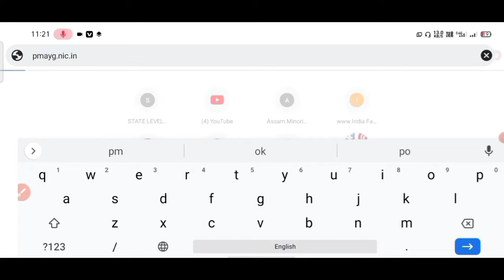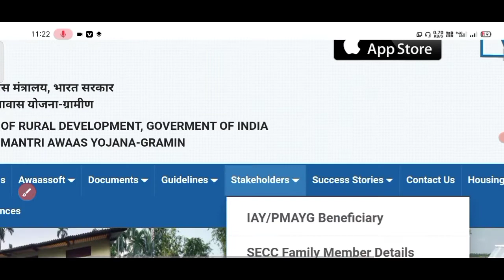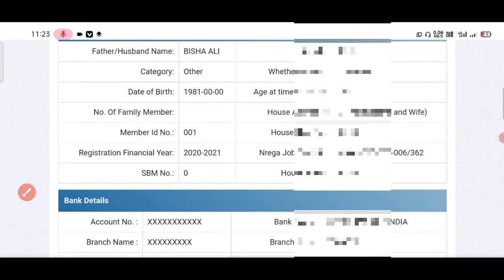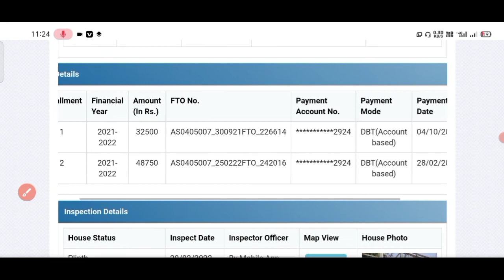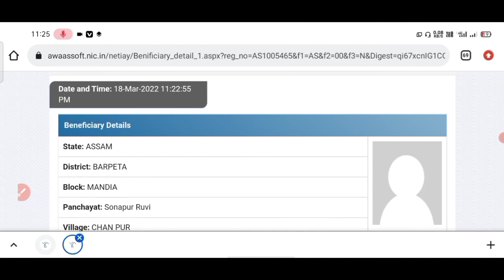গুৰুত্বপুর্ণ-খৱৰ- নতুন চৰকাৰী ঘৰ Sanction & Verified হল নে নাই Onlineত চাই লওঁক PMAYG House Sanction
গুৰুত্বপুর্ণ-খৱৰ- নতুন চৰকাৰী ঘৰ Sanction & Verified হল নে নাই অনলাইনত চাই লওঁক PMAYG House Sanction

Jeo Teg Toilet List Assam || Jeo Teg House List Assam||
Geo Tagging List Kaise Check Kare

how to check pmay list 2021-22 assam
new home list 2022 assam
pm abasan yojana list 2021-22

Jeo Teg House List Assam
jeo Teg Toilet List Assam
geo Teg
jio tac house kiya hai
jio tac house Assam
assam jeo Teg Toilet List Download assam jeo Teg House List download
solar Apply Online Assam
Tara pump
egramsharaj